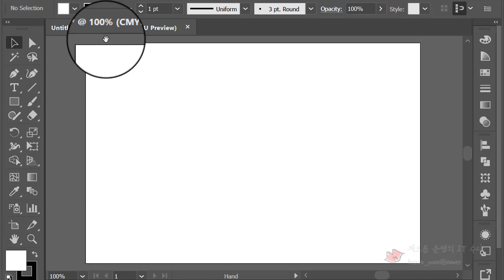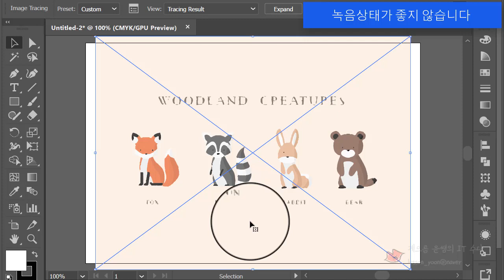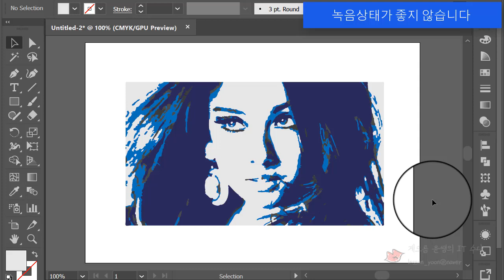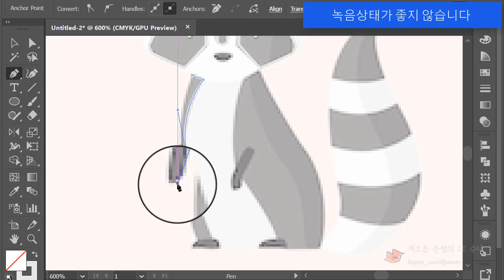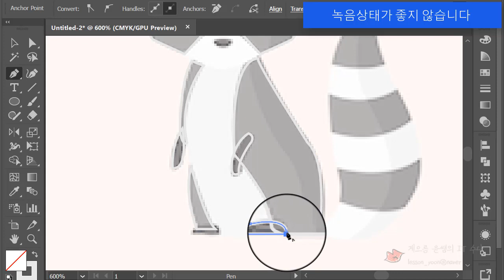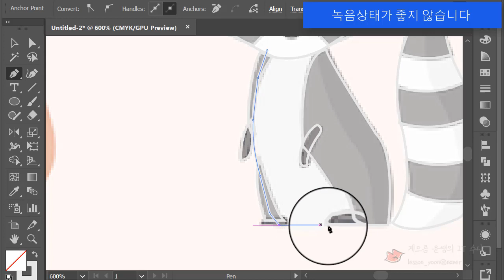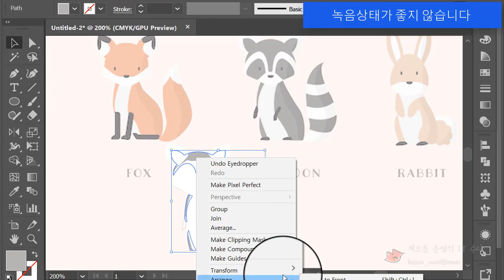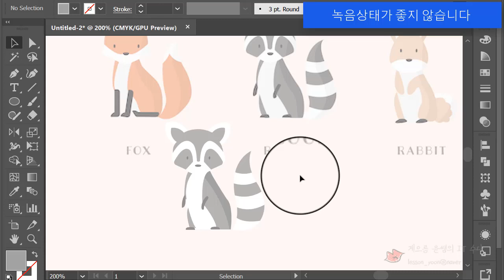윤쌤 질문요-일러스트레이터 그리기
Q. 저화질 이미지도 일러스트레이터로 그릴 수 있을까요?
A. 네네  그릴 수 있죠. 그냥 그리시면 돼요. ㅎㅎㅎ

질문도 받아요 윤쌤은.. ㅎㅎ
질문은 게으름 윤쌤도 일하게 합니다. ^^

이번 강좌에 나오는 방법 중, 도형을 반사시켜야 하는데 그 방법은 아래 링크를 이용하세요..